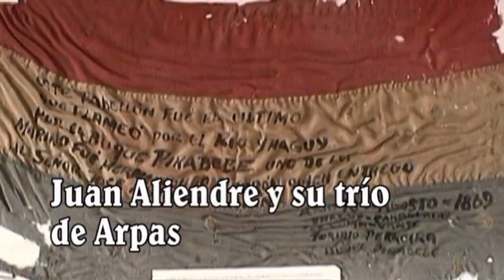Acosta ñu - Juan Aliendre y Su Trio De Arpas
Productor - Sapukai Musical Pyahu
Grupo - Juan Aliendre y Su Trio De Arpas
Autor - Federico Riera - Emilio Biggi

©® Sapukai Musical Pyahu